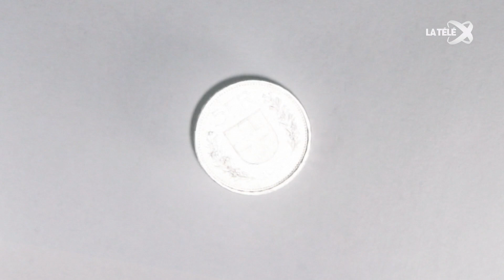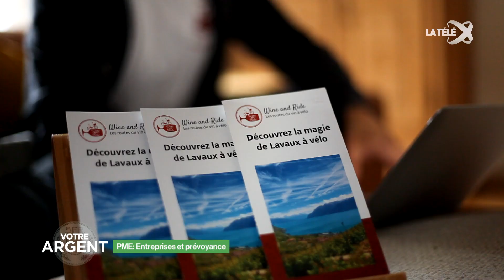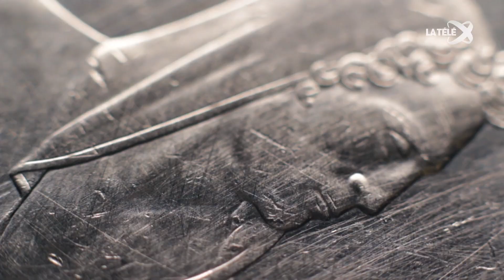Votre argent spécial PME | La Télé | Création d’entreprise et prévoyance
Émission du 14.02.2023 sur La Télé.

Toute personne qui crée sa propre entreprise doit aussi faire preuve de clairvoyance en matière de prévoyance. À quoi faut-il faire attention lorsque l’on crée une entreprise individuelle, une société anonyme ou une Sàrl? C'est ce qu’explique Alexandre Gagg d’Helvetia Morges dans l’émission «Votre argent spéciale PME» sur La Télé.